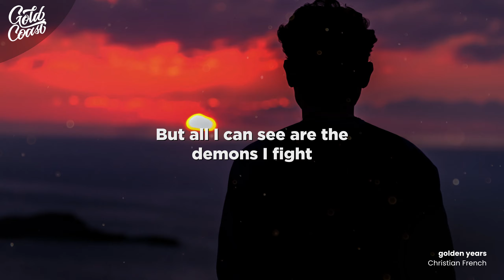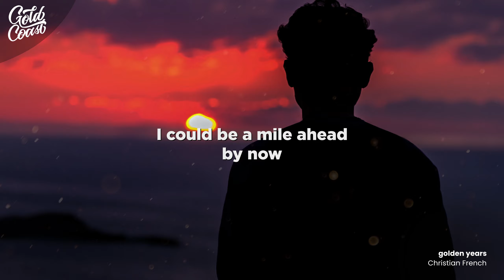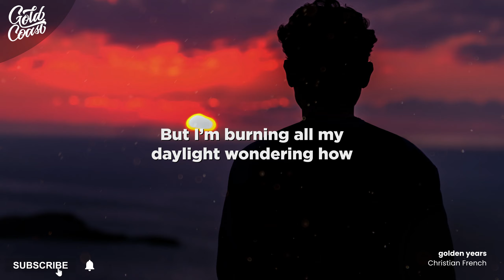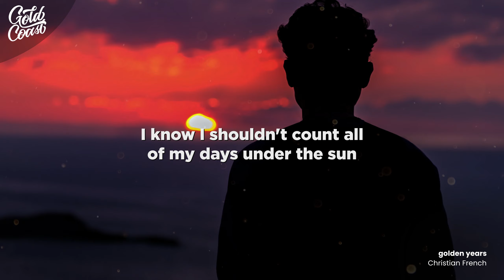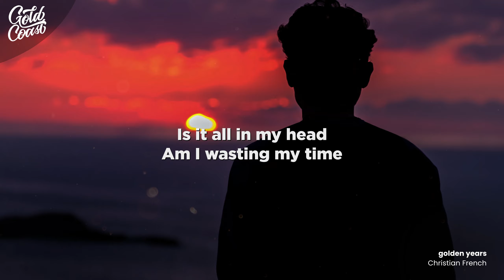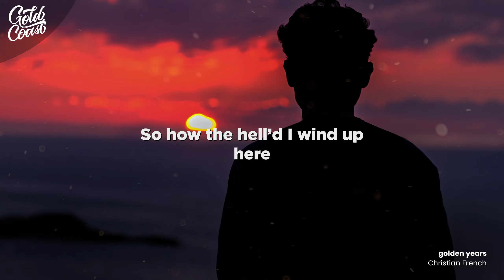Christian French - golden years (Lyrics)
Christian French - golden years

[Verse 1]
I can't ever get some rest, oh
Staring at my ceiling
Thinking 'bout the weight that's on my chest
I'm always worried 'bout what's next
I think I forgot
How to live in present tense (Present tense)

[Pre-Chorus]
Yeah, I'm supposed to be in the prime of my life
But all I can see are the demons I fight
Try to believe that there's a silver lining
I can't find it, I don't wanna be

[Chorus]
Spending all my golden years
Climbing all the way to the top
So how the hell'd I wind up here
Tryna be somebody I'm not?
Used to be a lot less jaded
Now I'm lost and all frustrated
Trading happiness for tears
And all my golden years

[Verse 2]
I could be a mile ahead by now (Somewhere better)
But I'm burning all my daylight wondering how I can get there
I know I shouldn't count all of my days under the sun
But I don't wanna blink and then I wake up and it's gone
I never really got to be the person that I wanna be, oh

[Pre-Chorus]
I'm supposed to feel like I'm living it right
Is it all in my head? Am I wasting my time?

[Bridge]
Oh